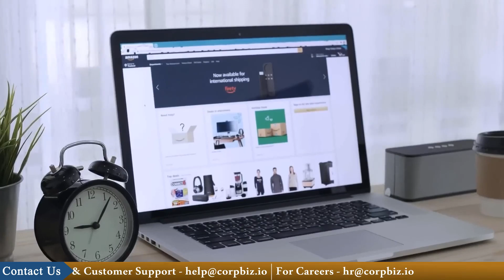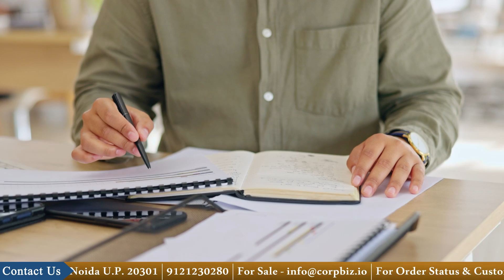Why GST Registration is Essential for Your E-Commerce Business!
Are you planning to start an e-commerce business or already running one? GST registration isn't just a legal formality—it's crucial for the success of your online business. In this video, we explain why GST registration is a must for e-commerce platforms and how it benefits your business.

Learn about:
- Legal compliance for e-commerce businesses
- How GST boosts customer trust and market reach
- Real-life stories of business owners who faced challenges due to lack of GST registration

Don’t let GST complexities hold you back! Corpbiz is here to assist you with a smooth and hassle-free GST registration process.